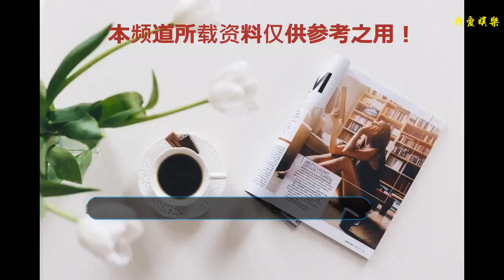還珠：小燕子說乾隆和雨荷的相識，他巨尷尬，令妃和皇后眼神有戲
在經典電視劇《還珠格格》中，小燕子是一個非常心直口快的人，她在說話的時候從來不會考慮對方是怎么想的，很多時候都會搞得氣氛十分的尷尬，今天咱們來回憶一下小燕子被乾隆盤問的時候搞出的一個緊張氣氛！對于小燕子帶著夏雨荷的遺物出現，乾隆在無限的欣喜之余還有許多的疑問，畢竟和夏雨荷分別數年，突然有這么大一個女兒站在面前，有許多謎團還是需要解開的！在她的傷好之后，乾隆就迫不及待和令妃皇后一起盤問一下小燕子！乾隆考驗的第一個問題就是問他和夏雨荷是怎么相識的？如果小燕子真是他們的女兒的話，雨荷肯定會告訴孩子他們相識的故事，只不過這個橋段，小燕子已經在紫薇的口中聽說了，所以就好比毫不避諱的說了出來，她說“當年皇阿瑪為了避雨是去家里小坐，后來雨停了，小坐就變成小住了……”小燕子的心直口快搞的皇阿瑪巨尷尬，尤其是還是在皇后和令妃面前，只好干咳了兩聲跟她們說，正是這樣，就是避雨！這時令妃和皇后同時看向乾隆，那眼神仿佛在說，原來你是這樣的乾隆，看見人家姑娘小坐就變成小住了！圖片來源于網絡，侵刪